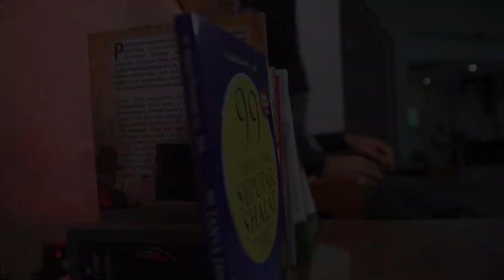"Ada Allah yang mengangkat & menaikkan Derajat Manusia " -ᴴᴰ | Ustadz Abdul Somad, Lc., MA